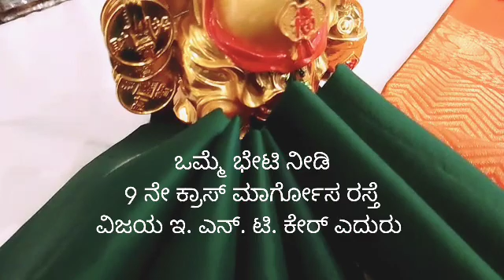green collection malleshwaram designer sarees#clothing